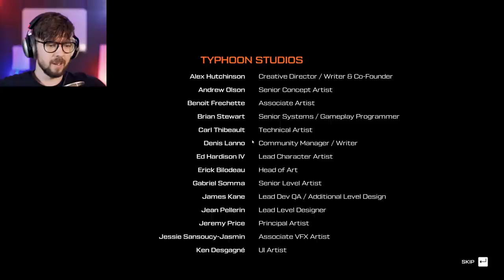CLOSE YOUR MOUTH | Journey To The Savage Planet - Part 4 (END)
We've come to the end of journey to the savage planet? was it really savage after all? was I the bad guy? Who knows. Find out in this final episode
Use Code "jacksepticeye" in Epic store